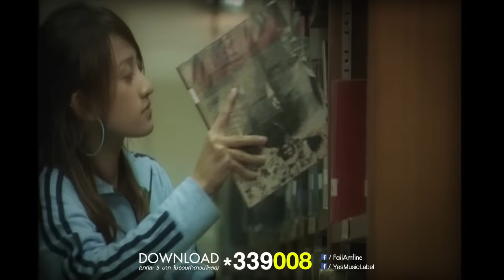รักฉันประชดใคร : Am Fine [Official MV]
Download MP3 ได้ที่ *339008

เพลง : รักฉันประชดใคร
ศิลปิน : Am Fine
อัลบั้ม : Hi-Fine

คำร้อง : AON CHELL CLUB 7
ทำนอง : AON CHELL CLUB 7
เรียบเรียง : AON CHELL CLUB 7

ฉันรู้ดีกับการกระทำไปของเธอ
เหตุผลที่มารักฉันทำไม
เธอยังรักเขาอยู่ แต่ที่เธอมีใคร
เธอเพียงแค่อยากจะให้เขา

รู้ว่าเธอ มีคนอื่นแล้ว เธอคิดได้อย่างไร
ดึงฉันไปใช้เป็นเครื่องมือ ความจริงแค่อยากรู้
ว่าเขายังมองเธอสำคัญแค่ไหน ใช่ไหม

เธอรักฉันประชดใคร ไม่ดีเลยนะเธอ
อย่าทำแบบนี้เลย แบบนี้ ไม่เข้าใจ
จงกลับไปหาเขา แล้วคุยกันให้เข้าใจเถอะไป
จะรักกันหรือไม่รัก ไม่สนใจ อย่าเอาฉันไปเกี่ยว

อย่าพูดว่าไม่จริง อย่าโกหกฉันเลย
อย่าทำเหมือนเธอนั้นไม่เข้าใจ
เธอยังรักเขาอยู่ และที่เธอมีใคร
เธอเพียงแค่อยากจะทำให้เขา